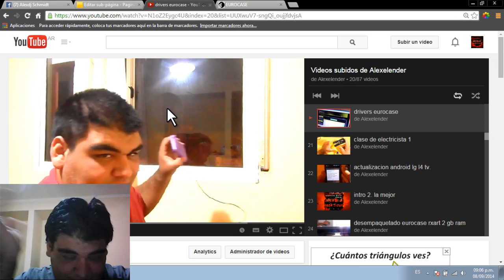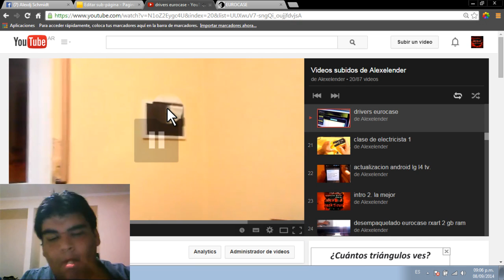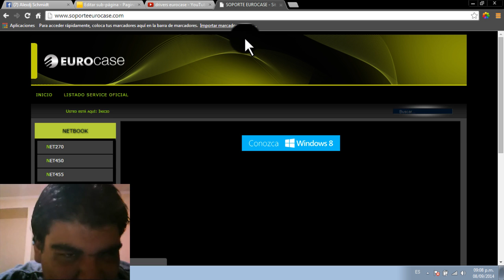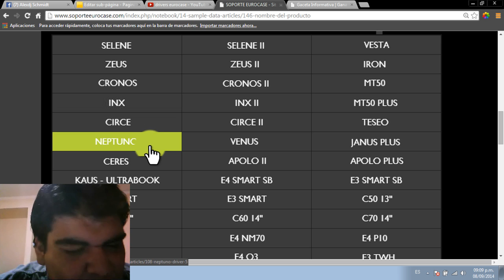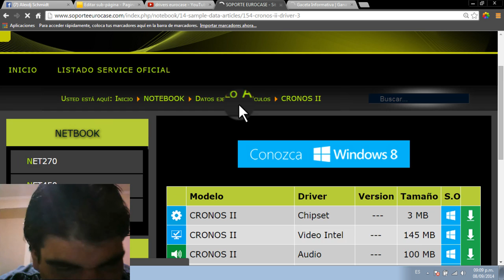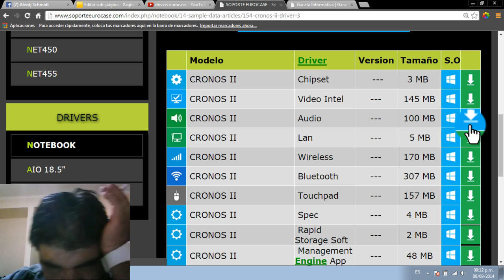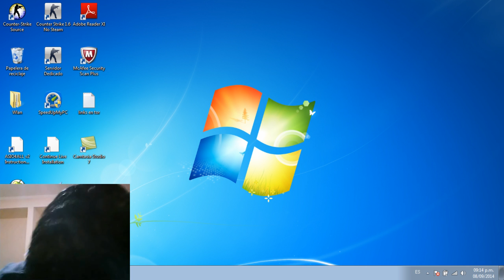drivers eurocase, mejorado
alexelender.es.tl
entren a mi pagina asi encontraran todo lo que estoy subiendo a you tube. (por ejemplo los links para descargas)